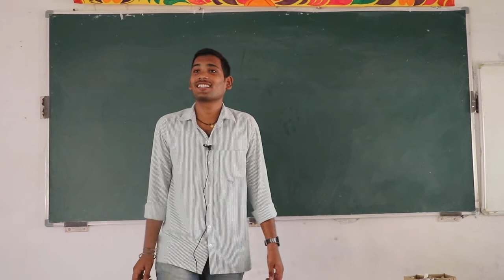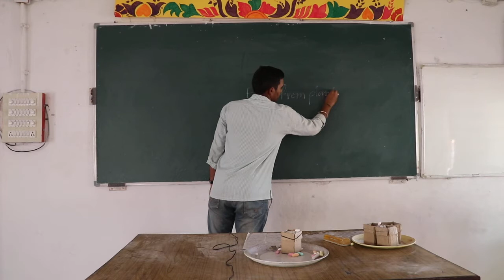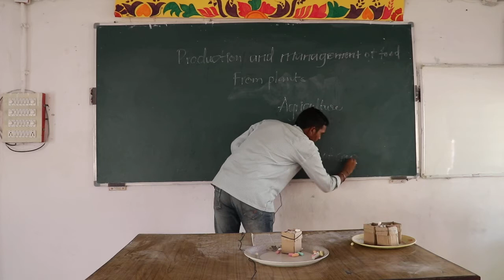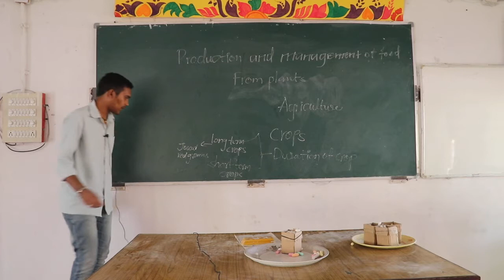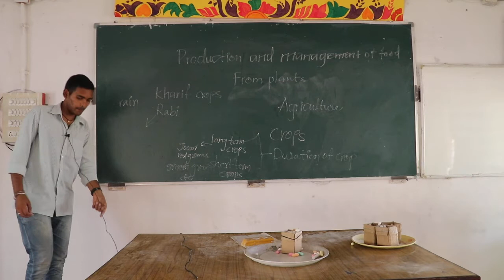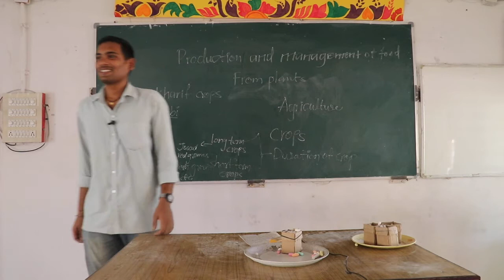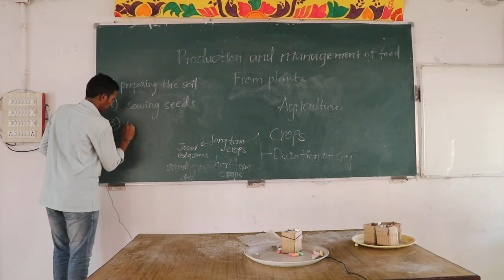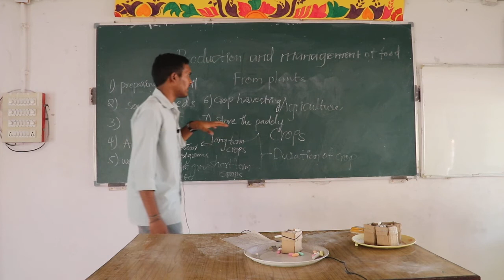production and management of food from plants